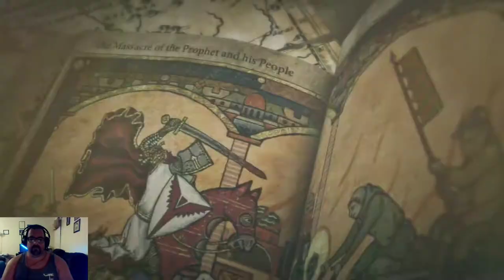Rise of the Tomb Raider Part 3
My current Desktop PC specs:
Video Card: NVIDIA GeForce GTX 970
Case: NZXT Guardian 921 RB ATX Mid Tower Case
Power Supply: Corsair Builder 500W 80+ Bronze Certified ATX Power Supply
Operating System: Microsoft Windows 10.1

Laptop:
Summary
  Operating System
   Windows 10 Home 64-bit
  CPU
  RAM
   16.0GB Dual-Channel Unknown @ 1197MHz (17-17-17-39)
  Motherboard
   Alienware Alienware 15 R3 (U3E1)
  Graphics
   4095MB NVIDIA GeForce GTX 1070 (Dell)
   ForceWare version: 398.36
   SLI Disabled
  Storage
   119GB LITEON CV3-8D128-11 SATA 128GB (SATA (SSD))
   931GB Hitachi HGST HTS721010A9E630 (SATA )